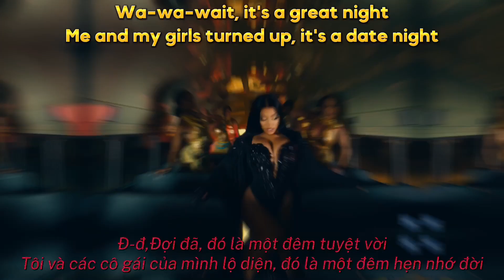Tukoh Taka (Nicki’s Verse) •Vietsub & Lyrics